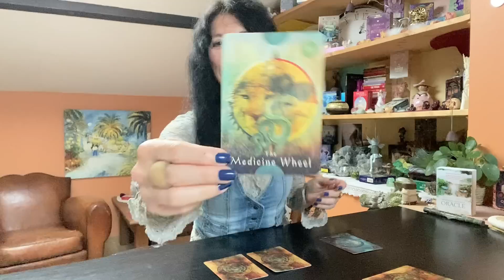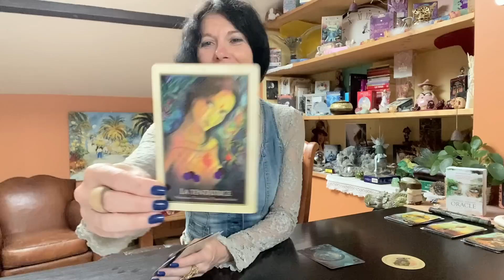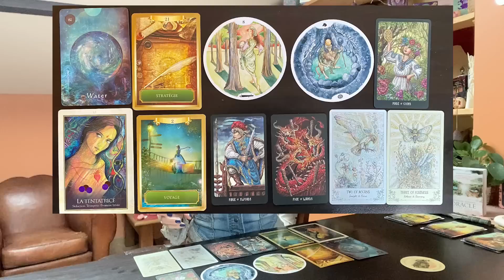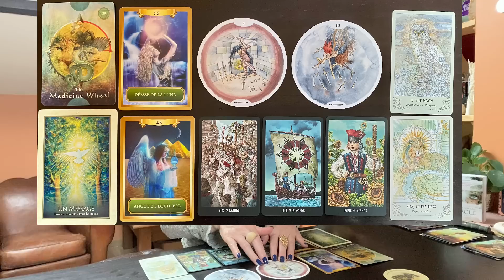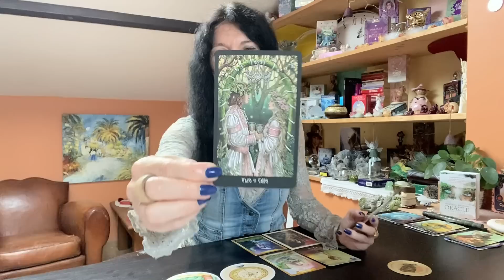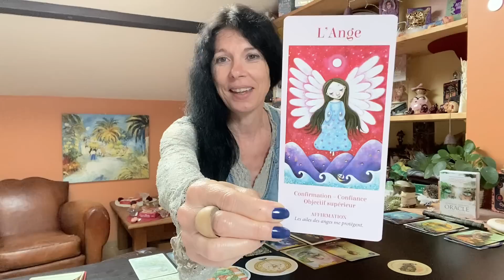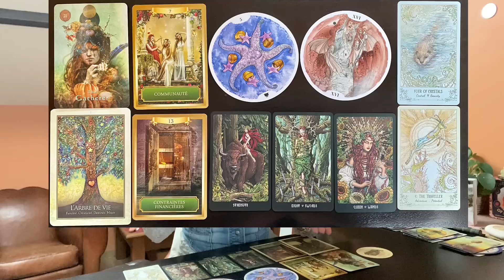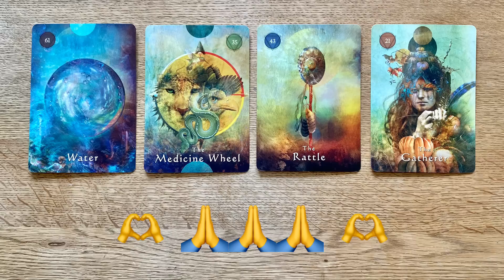Qu'est-ce que vous ne voyez pas venir ? Tirage choix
Guidance intemporelle. Tirage choix avec tarot et oracle.

Les chapitres:
00:00:00 Intro
00:02:33 Cueillette de vos cartes
00:11:35 Tirage n°1
00:34:18 Tirage n°2
00:54:35 Tirage n°3
01:13:48 Tirage n°4

✨ Soin énergétique du détachement, voyage de 20 min à travers vos chakras (en vidéo, 55€) :

C'est un plaisir de vous lire et de partager un état d'esprit hyper motivant, bienveillant et positif. Merci, merci, merci

Je suis énergéticienne et je partage avec plaisir des informations, des techniques, des outils … qui ont pour objectif de vous aider à naviguer dans la vie.
Mes vidéos ont pour objectif de vous délivrer soutien, bienveillance et état d'esprit positif. Tout ce que je dis est mon point de vue et je ne donne pas d'avis médical.

Mes consultations, tarifs et infos sur mon site:
✨ Tirage général avec tarot / Oracles (en vidéo enregistrée d’environ 30 min + ou -)
     Tirage 1 sujet précis (en vidéo enregistrée d'environ 15 min + ou -)
     Tirage d'anniversaire (moment exceptionnel où les voiles sont fins)
✨ Soin du détachement en vidéo
     Soin énergétique à distance (soin de 30 min puis débriefing au téléphone)
✨ Les cartes cadeau sont disponibles 🎁